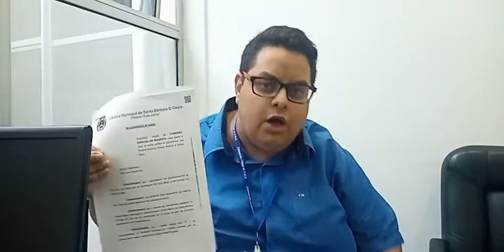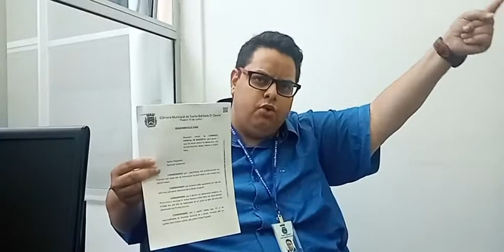MAIS UMA ASSINATURA PARA INVESTIGAR A SAÚDE DE SANTA BÁRBARA, AGORA FALTA APENAS UM VEREADOR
Na tarde desta sexta-feira (07), o Vereador Elton Aparecido Cezaretti, o Tikinho TK, também está assinando a CPI da Saúde de Santa Bárbara d'Oeste.
Essa CPI é para investigar o caos da Saúde de Santa Bárbara d'Oeste.
Pacientes estão aguardando por mais de 10 horas para serem atendidos nos prontos socorros Dr. Edison Mano e Dr. Afonso Ramos. Além disso, a falta de profissionais na área da saúde tem gerado reclamações. A demora por consultas e exames no município tem demorado anos.
Porém a investigação só poderá ser iniciada com a assinatura de sete vereadores.
Até ontem apenas cinco vereadores haviam assinado a CPI, com a assinatura de TK, o requerimento passa a ter seis assinaturas e ainda fica faltando uma.
OS VEREADORES QUE NÃO ASSINARÃO PARA A SAÚDE DE SANTA BÁRBARA SER INVESTIGADA:
Bachim Júnior
Careca do Esporte
Carlão Motorista
Carlos Fontes
Celso Ávila
Esther Moraes
Joel do Gás
Jesus Vendedor
Joi Fornasari
Kátia Ferrari
Kifú
Reinaldo Casemiro
Uruguaio
Inclusive chama a atenção a omissão dos vereadores Esther Moraes, Bachin Júnior e Carlos Fontes em não assinar esse inquérito. Os três vereadores que fazem parte da Comissão da Saúde.
Imagem: Cláudio Mariano/Portal SBNotícias